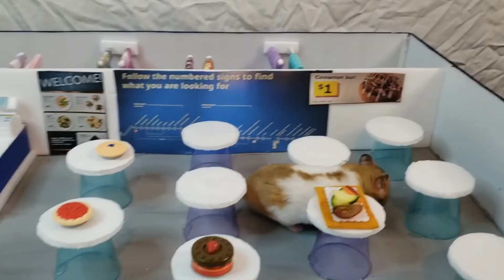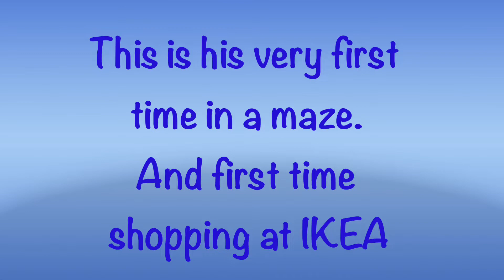IKEA Hamster World Maze with Scooby and Charlie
We decided that IKEA deserved a Hamster World Maze. Scooby and Charlie learn Swedish and work their way through the maze we all know and love as IKEA.